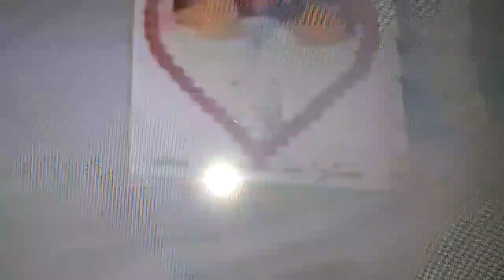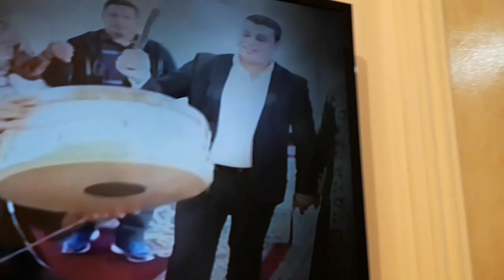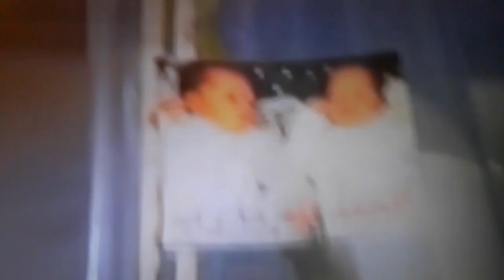شكون لقال كاين الملل💃الحيحة فسبوع ولادي👶زماني بلا هواه طلع فوق الكرسي😘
لا تنسوا الإشتراك فالقناة👍وتفعيل الجرس🛎ليصلكم كل جديدي😘

شكرا لكم ولتشجيعاتكم❤❤❤❤❤❤❤❤❤